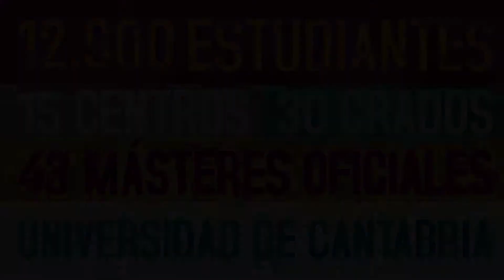Máster de Aprendizaje y Enseñanza de Segundas Lenguas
Facultad de Educación de la Universidad de Cantabria